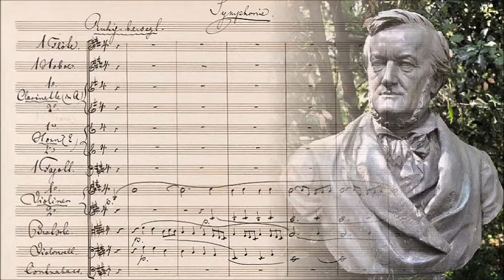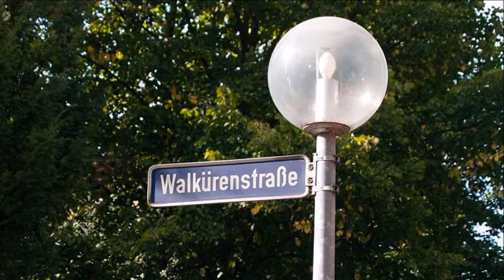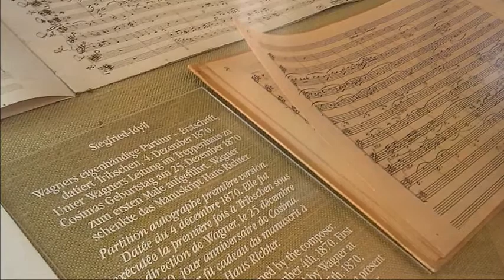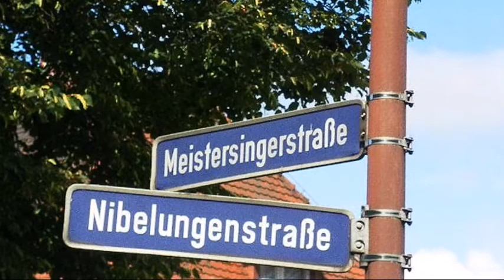Richard Wagner： Siegfried-Idyll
Richard Wagner： Siegfried-Idyll (für Kammerorchester, WWV103)

Academy of St. Martin-in-the-Fields / Sir Neville Marriner
January 06, 1969. Kingsway Hall, London